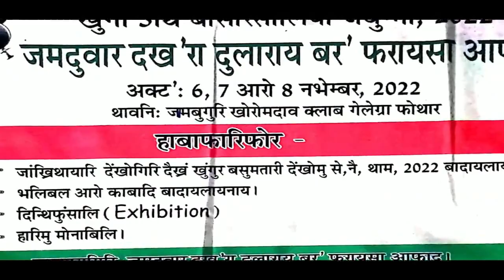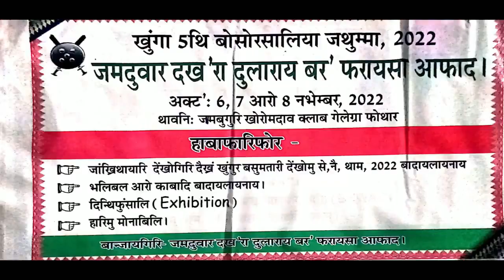Bengtol College Unit NSS, Bengtol H.S School जथायै Run For Unity हाबाफारि लादों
National Unity Day सानजों लोब्बा लाखिनानै चिरां जिल्ला Karate Do- Association आ Bengtol College Unit NSS, Bengtol H.S School  जथायै Run For Unity हाबाफारि लादों